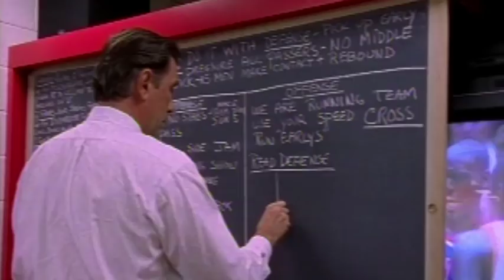Mario Elie Interview - GameTime | Houston Rockets | NBA Clutch City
Mario Elie joins via phone to talk Rockets and upcoming NBA TV documentary "Clutch City